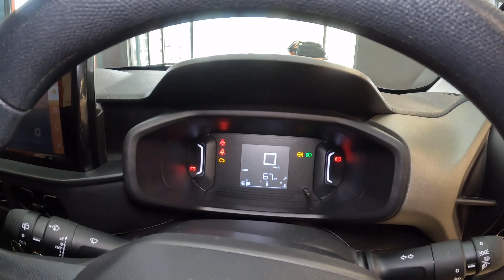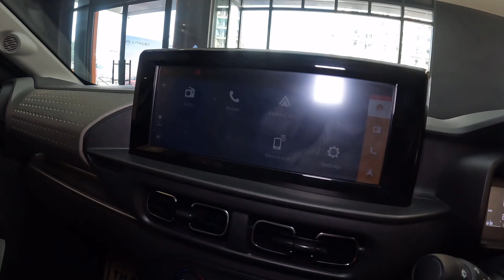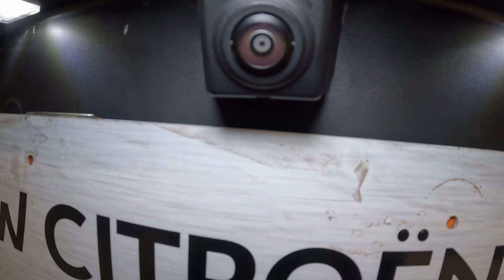New Citroen C3 Turbo 2023 | Citroen C3 Turbo Interior and Exterior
Showroom Details- Citroen Lucknow
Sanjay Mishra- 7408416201